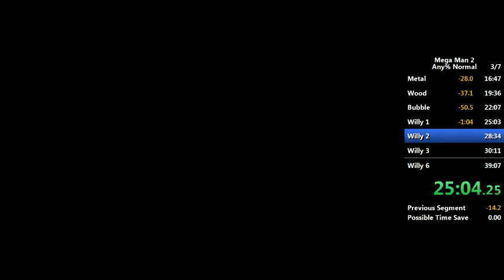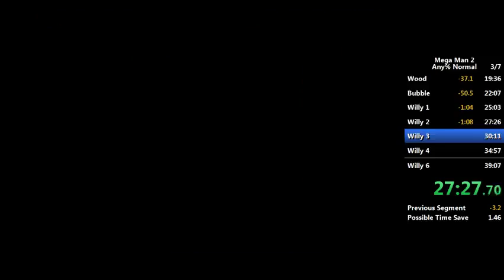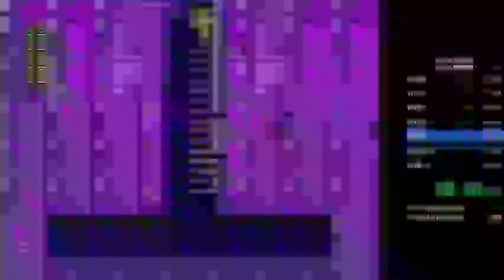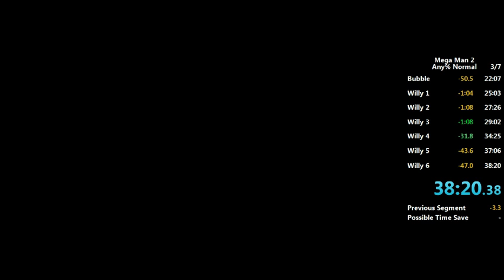Megaman 2 - Any% - 38:20